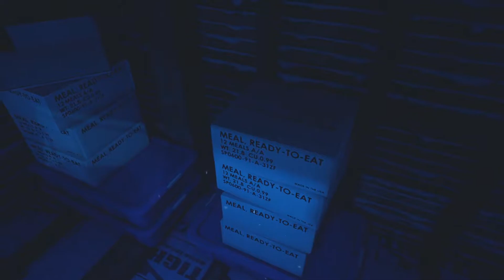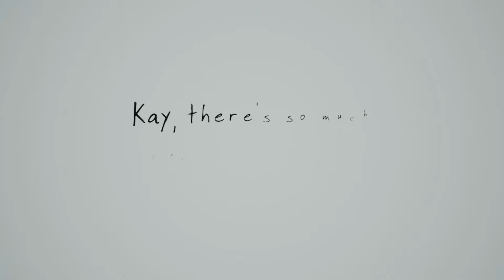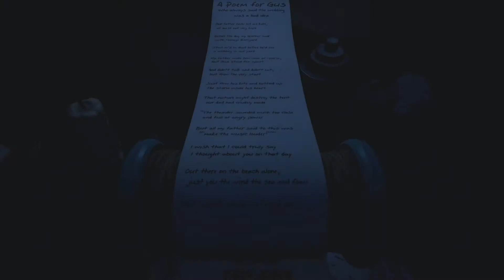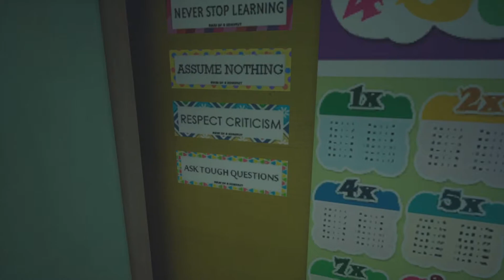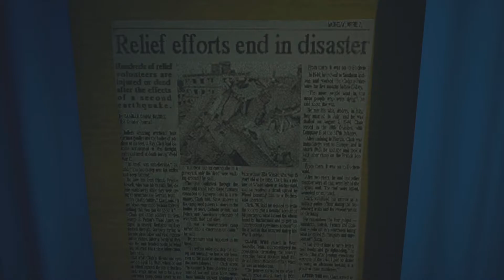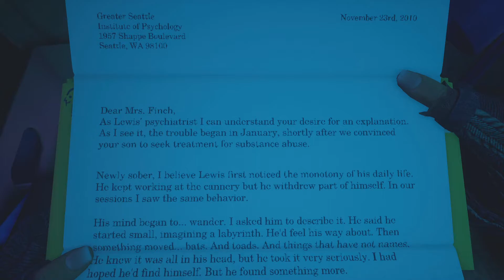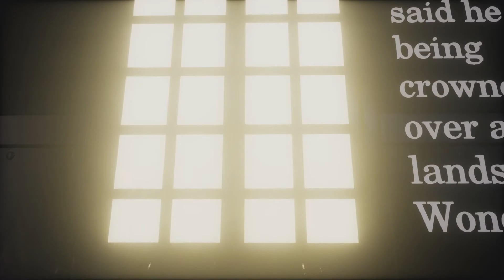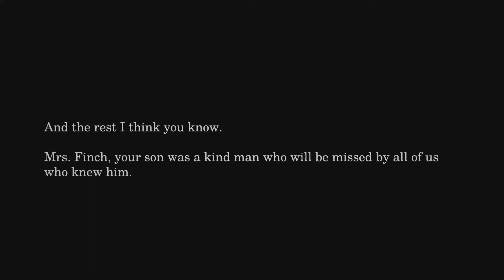What Remains of Edith Finch Ep4 - Big Imaginations